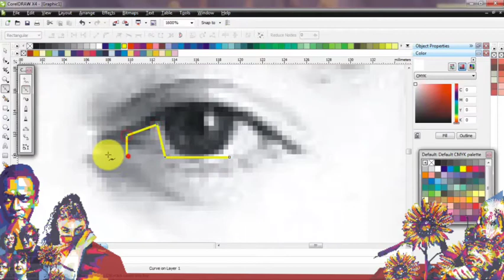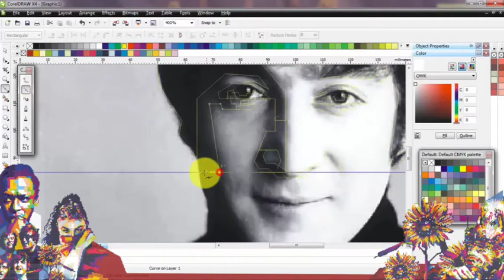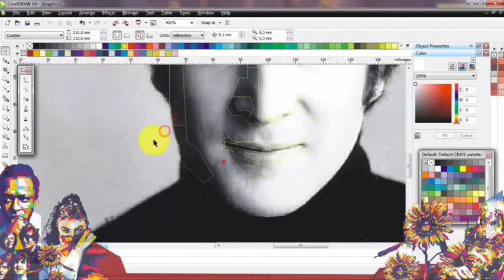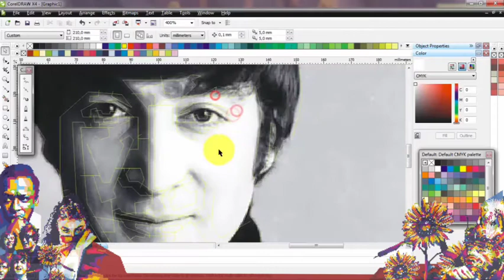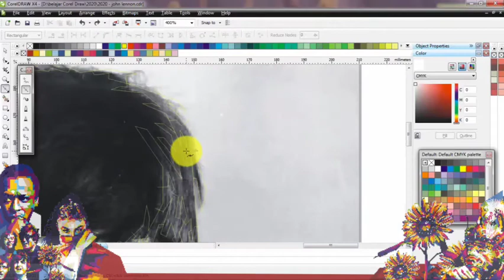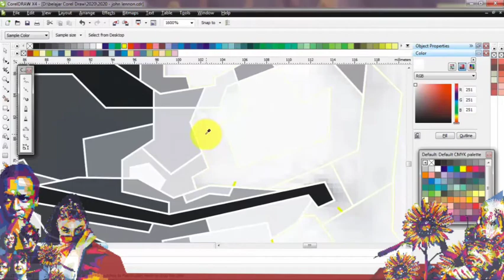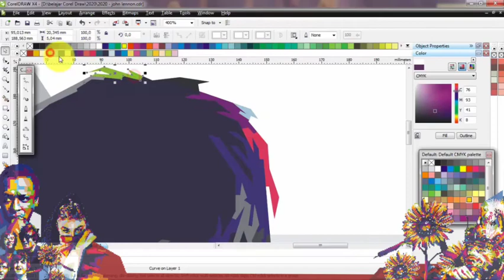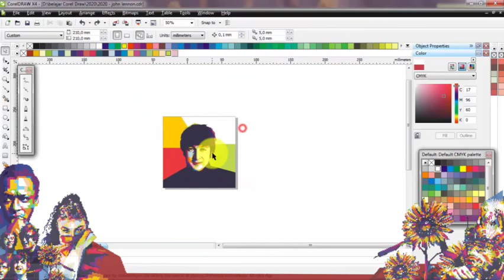[WPAP SPEED DRAWING] JOHN LENNON - THE BEATLES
Object : John Lennon from The beatles
Software : CorelDraw X4
[Tools]
Facet : Berziere Tools
Grayscale :
1. Smartfill tools (for make a line to be object)
2. Eyedrop Tools (for take a sample colour to object)
Coloring : Just using CMYK color and Export your design to RGB mode.